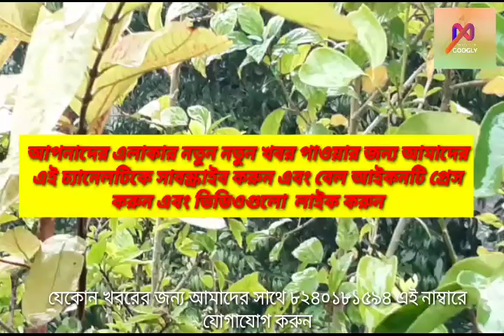শীত বৃষ্টি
এই শীতের সকাল থেকেই শুরু হয়েছে বৃষ্টি আবহাওয়া দপ্তরের পূর্ব ঘোষণা মতোই শুরু হয়ে গেছে জেলায় জেলায় বৃষ্টি ।

category   :  news